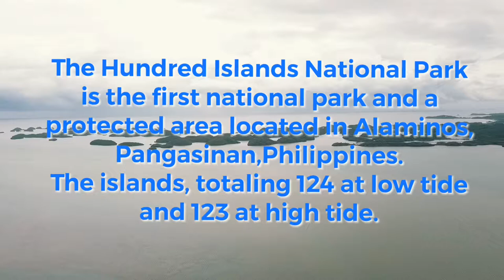Alaminos, Pangasinan Philipines